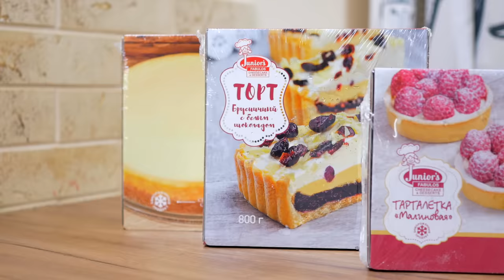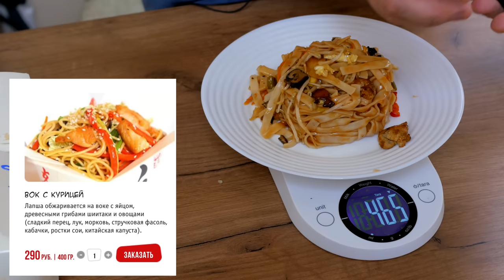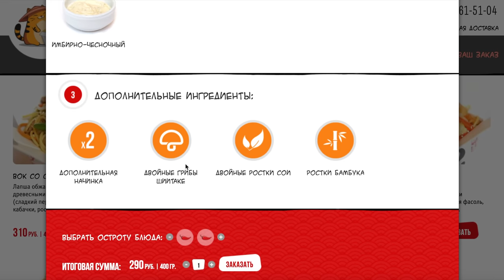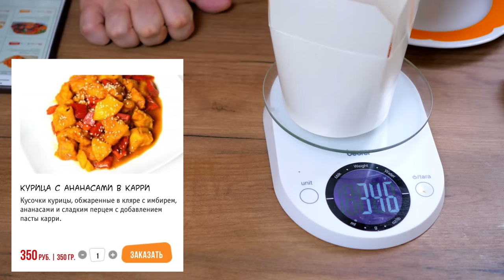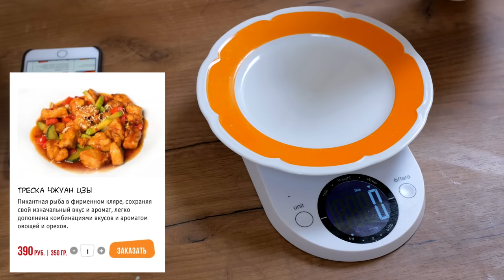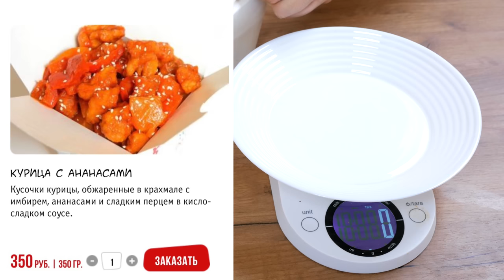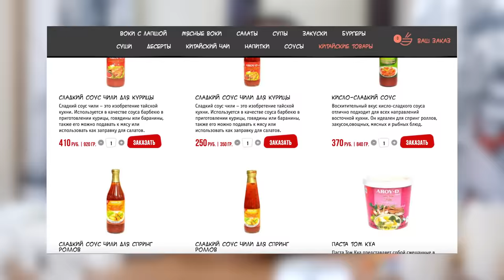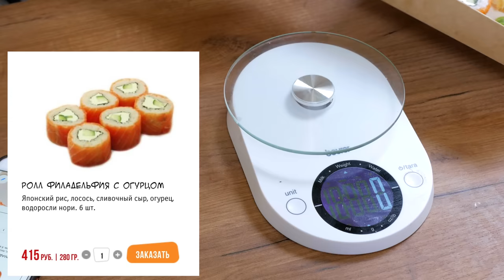Доставка китайской еды Yammy | Китайская подделка китайской еды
✅Полный рейтинг доставок смотри на сайте Не забывайте оставлять свои отзывы о доставках. Только так мы получим абсолютно народный рейтинг.